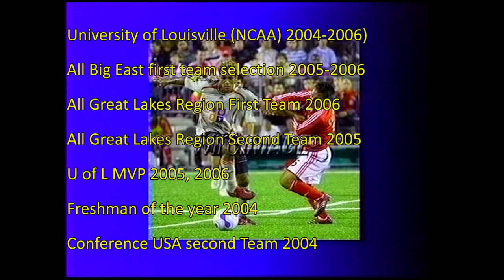David Guzman Soccer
David Guzman
Attacking midfielder/ left winger - 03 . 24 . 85 -
Canadian/Peruvian